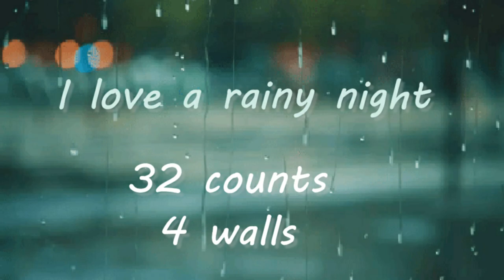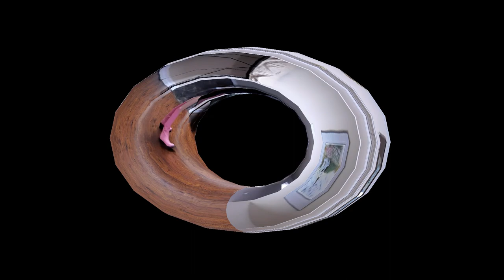"I love a rainy night" Line Dance DEMO, easy beginner, 32-4, no tags no restarts, choreo Tripp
Description:  32-count, 4-wall easy beginner line dance, no tags or restarts